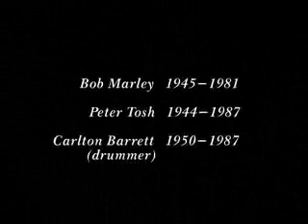Bob Marley & the Wailers - Catch a Fire 1999 part 6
When Bob Marley, Bunny Livingston (Wailer), and Peter McIntosh (Tosh)entered the studio and began recording Catch a Fire in 1972, they had already established an impressive track record on the island of Jamaica. But when they signed to Chris Blackwell's Island label, their music reached a new level. While reggae music had not been tremendously popular at this time, The Wailers proved their style of reggae was strong enough to carry a full-length album.